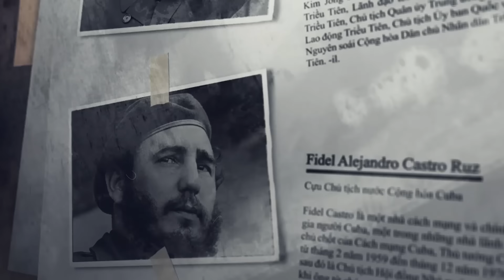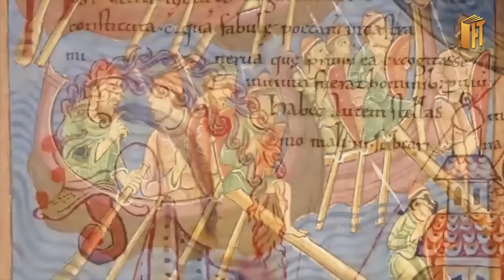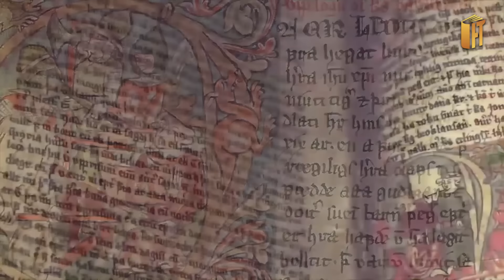NHỮNG HIỂU LẦM TAI HẠI VỀ NGƯỜI VIKING TRONG LỊCH SỬ